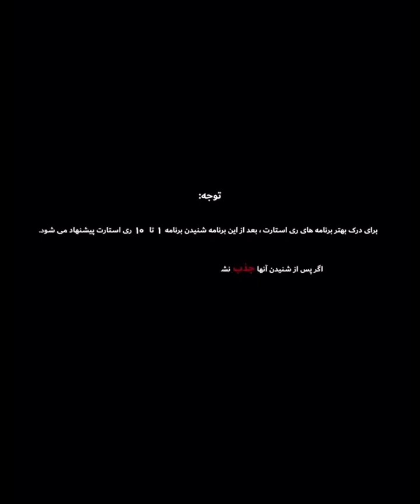9 July 2024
سفری تا بی‌نهایت
از ابتدا تا انتهای جهان هستی
افشای رازها بعد از ۷۰۰ سال

برنامه صفر ری استارت قسمت ۱۰۲
سید محمد حسینی لیدر اپوزیسیون میلیونی ری استارت

همه‌چیزدرکنترل‌ری‌استارت‌بود‌‌‌ه‌و‌هست
امپراطوری‌پرشیا